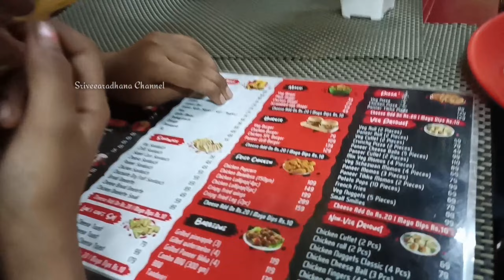Nonveg Chicken feast before Purattasi